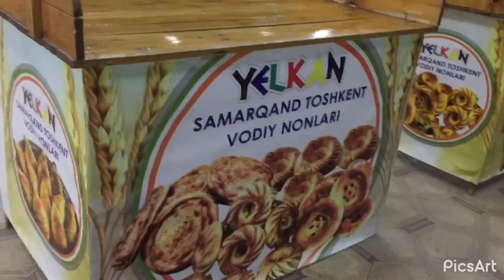Bulung’ur Tumani “ELKAN” Gaz Shohobchasi | Булунгур Тумани «Eлкан»Газ Заправкаси.